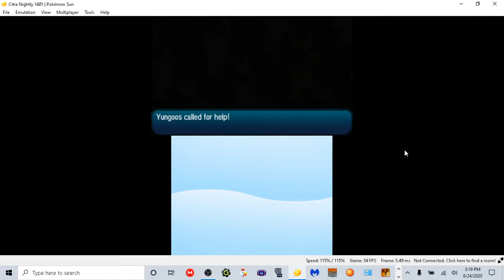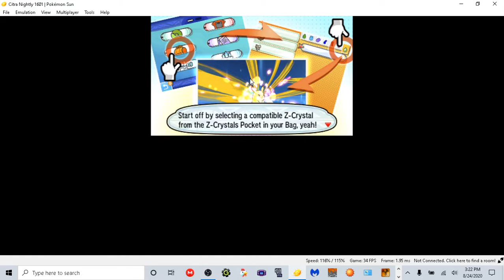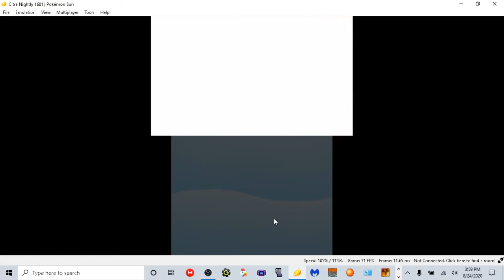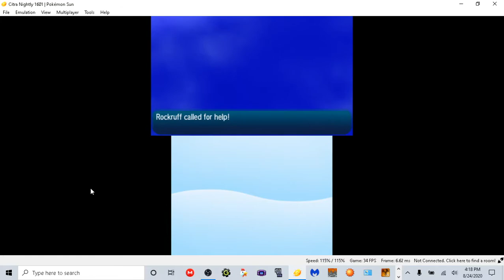Pokemon Sun - Part 3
Welcome back to Part 3!